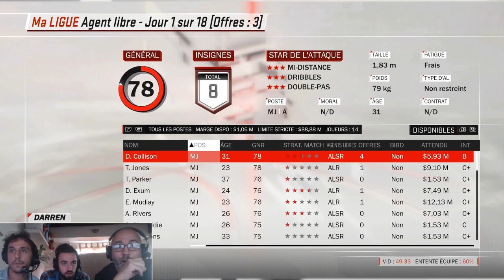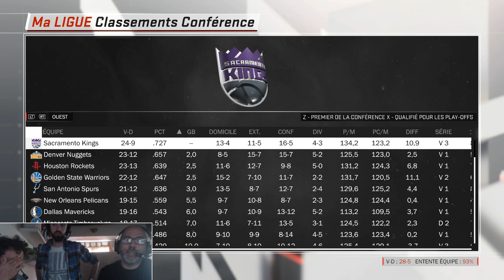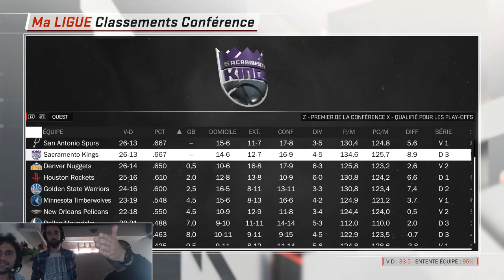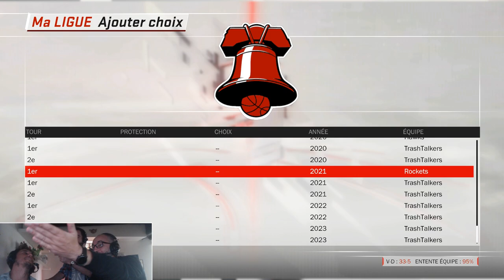NBA 2K18 MyGM : épisode 6 enfin en live !